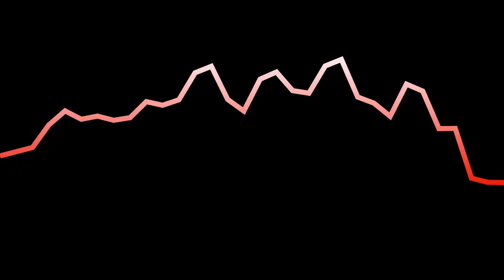Effzeh International (mit Mo-Torres): Der 1. FC Köln hat Fehervar in der UECL Qualifikation zu Gast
Effzeh International! DEffzeh International! Das können wir natürlich nur mit Mo-Torres besprechen! Der Sänger und Chartstürmer ist unser Gast und schnackt mit uns über das an sich gute Spiel beim an sich scheußlichen RaBa. Später sprechen Marco und Denis dann noch über die SGE und deren Kader-Baustellen. Außerdem gibt es das beliebte Quiz "3 von 3" heute gleich zweimal.

Chapter Marks:
00:00 Intro
01:19 Begrüßung und Vorstellung
03:44 Rückblick RBL
42:41 Vorschau Fehervar
1:06:38 Alle in rot/Trikot-Leak
1:18:19 Rotation gegen Fehervar?
1:32:34 Nicht ausverkauft?
1:38:05 Vorschau SGE
2:01:00 Saisonwette
2:03:27 S. Andersson
2:07:58 Vote for Jan Uwe (Link s.u.)
2:11:09 Tipps gg. Fehervar
2:12:58 Housekeeping & Verabschiedung

Intromusik: Sascha Brinkmann

Das können wir natürlich nur mit Mo-Torres besprechen! Der Sänger und Chartstürmer ist unser Gast und schnackt mit uns über das an sich gute Spiel beim an sich scheußlichen RaBa. Später sprechen Marco und Denis dann noch über die SGE und deren Kader-Baustellen. Außerdem gibt es das beliebte Quiz "3 von 3" heute gleich zweimal.

Chapter Marks:
00:00 Intro
01:19 Begrüßung und Vorstellung
03:44 Rückblick RBL
42:41 Vorschau Fehervar
1:06:38 Alle in rot/Trikot-Leak
1:18:19 Rotation gegen Fehervar?
1:32:34 Nicht ausverkauft?
1:38:05 Vorschau SGE
2:01:00 Saisonwette
2:03:27 S. Andersson
2:07:58 Vote for Jan Uwe (Link s.u.)
2:11:09 Tipps gg. Fehervar
2:12:58 Housekeeping & Verabschiedung

Intromusik: Sascha Brinkmann